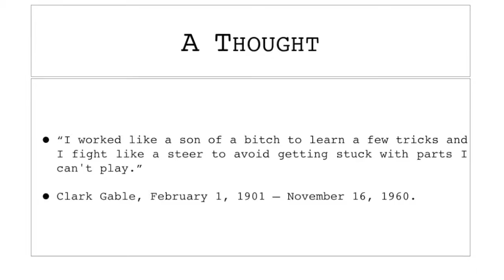1st February 2018 Teaser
This is the video for today’s Daily Teaser: to find out more, or put in your answers, go to Nik Nak’s Old Peculiar,